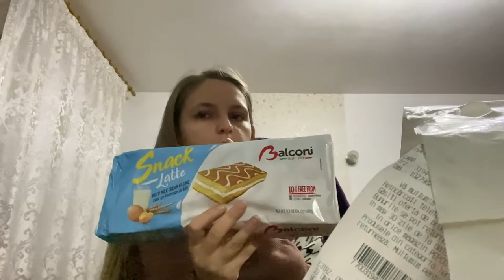Vlogmas 14- Cadouri pentru copilași și Toy este un ren